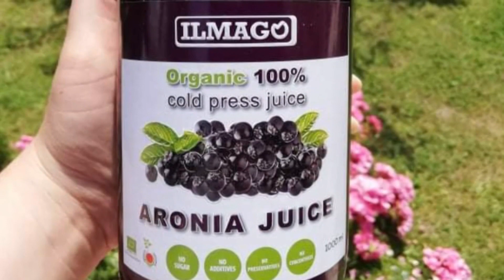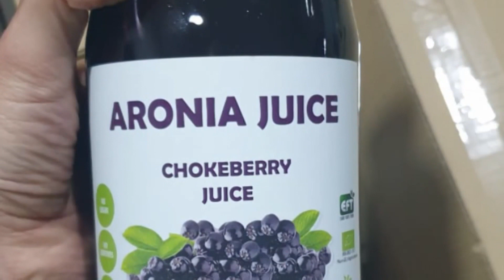Стружанката Маја Милошевска, успешно раководи со семеен бизнис